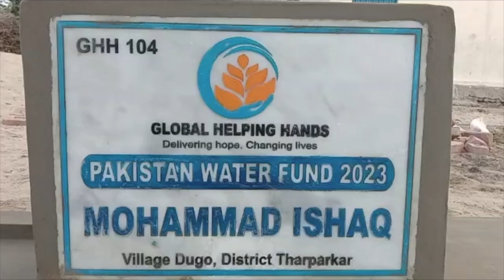Muhammad Ishaq - Global Helping Hands